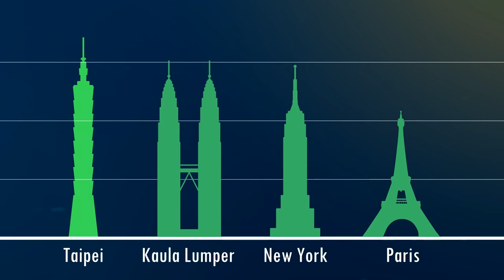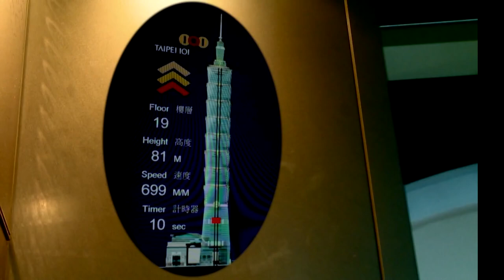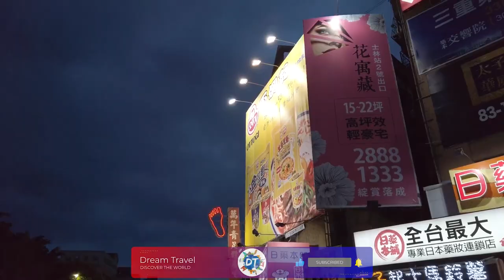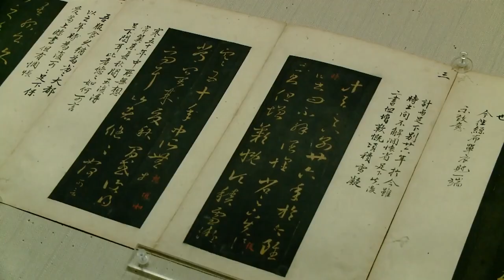Taipei City Travel Guide: 10 MUST-SEES | Dream Travel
Taipei is a modern, cosmopolitan city with a strong Chinese cultural heritage and an abundance of natural and man-made beauty. Taipei City is the capital of Taiwan and home to 2.6 million people. Come explore this vibrant city with us!

No matter what your interests are, you're sure to find something to enjoy in Taipei. The city is an exciting place to explore, and there's always something new to see and do.

Must-see places in Taipei City

Taipei City is one of the most popular travel destinations in Taiwan. It is a vibrant city with a lot to see and do. Here are some of the must-see places in Taipei City:

The National Palace Museum is one of the most popular tourist attractions in Taipei City. It houses a large collection of artifacts from ancient China. The museum is very well-designed and informative, and it is definitely worth a visit.

The Taipei 101 building is another must-see in Taipei City. It is the tallest building in Taiwan and it offers stunning views of the city from its observation deck. The building is also home to a large mall, which is great for shopping or grabbing a bite to eat.

The Chiang Kai-shek Memorial Hall is another popular tourist destination. It is a beautiful building that pays tribute to the late president of Taiwan. The hall also has a park and an art gallery, making it a great place to spend an afternoon.

Overall, there are many great places to see in Taipei City. These are just a few of the must-see places in this vibrant and exciting city.

How to get around Taipei City

There are several ways to get around Taipei City. The most popular way is by using the MRT, which is the city’s subway system. The MRT is a fast and efficient way to get around Taipei. It is also relatively cheap. Another popular way to get around Taipei is by using taxis. Taxis are widely available and reasonably priced. You can also rent a car, but this is not recommended unless you are familiar with the city’s roads.

What to eat in Taipei City

Taipei City is known for its delicious food. There are many different types of cuisine to choose from, so there is something for everyone.

Some of the most popular dishes in Taipei City include Taiwanese beef noodles, xiao long bao (soup dumplings), and stinky tofu. Taiwanese beef noodles are a hearty soup made with beef and noodles. Xiao long bao are delicate soup dumplings that are often filled with pork or crabmeat. Stinky tofu is a fermented tofu that has a strong smell but is actually very delicious.

For dessert, Taipei City is famous for its pineapple cakes and bubble tea. Pineapple cakes are small cakes filled with a sweet pineapple filling. Bubble tea is a cold drink made with tea, milk, and tapioca balls. It is very refreshing on a hot day.

There are many great restaurants in Taipei City where you can try these dishes. However, if you want to save money, you can also find these foods at street stalls and night markets.

Where to stay in Taipei City

There are many places to stay in Taipei City, depending on your budget and preferences. If you're looking for a luxury experience, the Grand Hyatt Taipei is a great option. Located in the heart of the city, this hotel offers 5-star accommodations and stunning views of Taipei 101. For a more budget-friendly option, the Cosmo Hotel Taipei is a good choice. This hotel is located near many of the city's attractions, and it offers comfortable rooms at an affordable price.

No matter where you stay in Taipei City, you'll be sure to find plenty of things to see and do. The city is home to numerous museums, temples, and parks. Taipei 101 is one of the most popular tourist destinations in the city. This towering skyscraper offers observation decks with stunning views of the cityscape. The National Palace Museum is another popular attraction. This museum houses an extensive collection of Chinese art and artifacts.

Tips for visiting Taipei City

If you're planning a trip to Taipei City, here are a few tips to help you make the most of your visit:

First, be sure to plan your visit during the city's cooler months, from October to March. Taipei can be quite hot and humid during the summer months.

Second, take advantage of the city's excellent public transportation system. Taipei has an extensive network of trains, buses, and taxis that can get you around the city quickly and easily.

Third, be sure to sample some of the local cuisine. Taipei is known for its delicious Taiwanese food, including street foods like Taiwanese sausage and stinky tofu.

Fourth, spend some time exploring the city's many temples and shrines. Taipei is home to a number of beautiful religious sites, including the Longshan Temple and the Baoan Temple.

Finally, don't miss out on some of the city's other attractions, such as the National Palace Museum and Taipei 101.